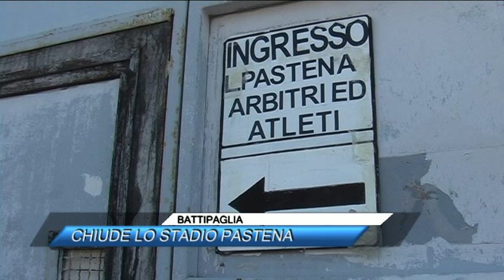BATTIPAGLIA, CHIUDE LO STADIO PASTENA